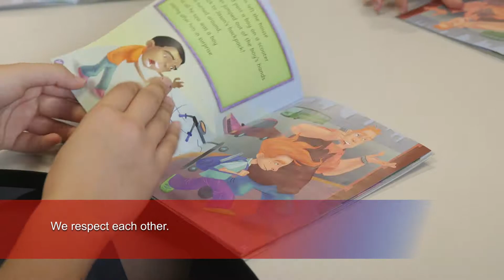Malabar: St Andrew's Catholic Primary School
St Andrew’s Catholic Primary School Malabar is a close community in which every student is known and cared for, and taught to respect themselves and the dignity of others.

An inclusive, tailored approach to learning ensures that all students’ are enriched and are challenged to do their best.

The encouragement of critical and creative thinking underpins the strong performance of our students.